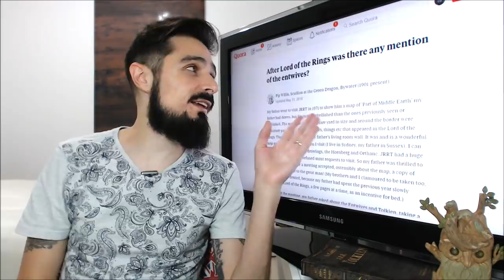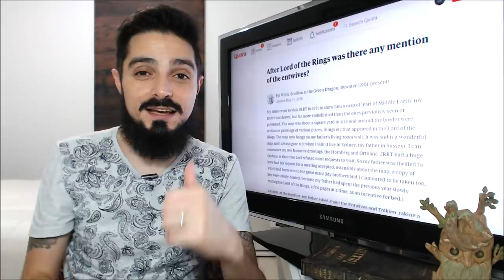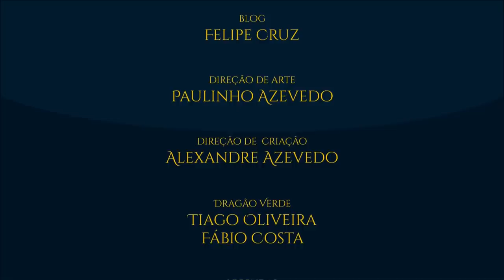O Enigma das Entesposas | TT 324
O enigma das entesposas iniciado no volume dois de O Senhor dos Anéis de J.R.R. Tolkien, As Duas Torres, contava com poucas informações, até surgirem novidades no ano de 2018. Quase 65 anos depois, tolkienistas de todo mundo continuam discutindo o que teria acontecido com Fangorn e seu povo.

APRESENTAÇÃO:
Cesar Machado

MAPA no Quora - Sr. Willis

- Luca Bonatti:
Farewell to Fangorn (imagem de capa)

TAGS E HASHTAGS:
tolkien, JRRTolkien, tolkientalk, entesposas, entwives